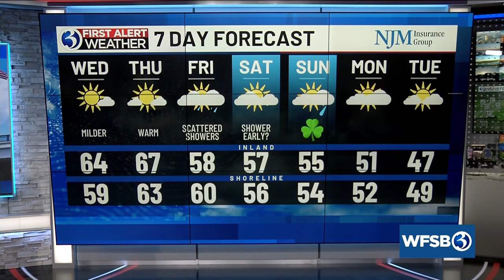Your Tuesday evening update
Your Tuesday, March 12 evening update from Channel 3 Eyewitness News.